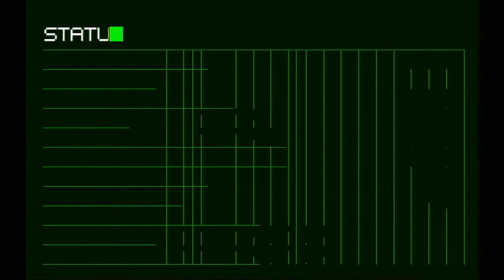No More Heroes | Pt. 9 Pump It Up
In this video, the game literally breaks.